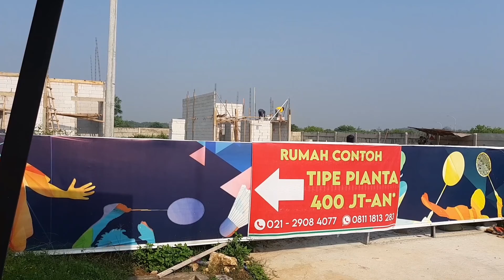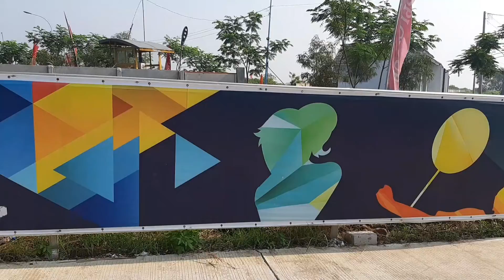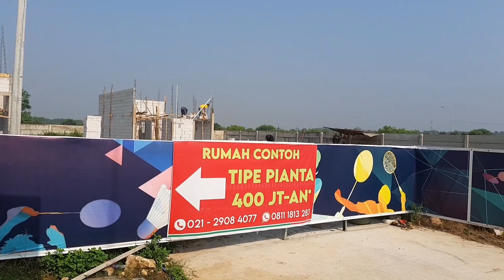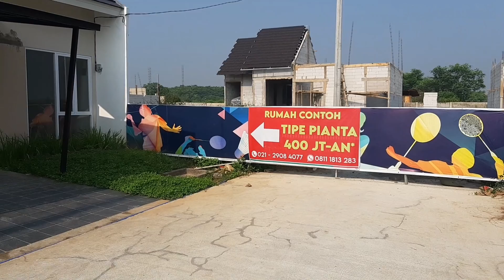Ini Keren ‼ Luas Tanah 72 Meter Disulap Jadi 3 Kamar Tidur ‼ Gak Perlu Bangun Kamar Lagi ‼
Halo guys video kali ini saya mau ajak kalian untuk review salah satu perumahan yang berada di bekasi utara, yaitu perumahan mutiara gading city Tipe pianta. secara lokasi bisa dibilang perumahan ini paling dekat ke kota harapan indah. dan yang menariknya yang kita review ini punya 3 kamar tidur padahal luas tanahnya hanya 72 meter dan harga mulai dari 400 jutaan

Kalo Kalian Suka Dengan Video Ini, Kalian Boleh Like, Komentar Kalo Kalian Mau Request Perumahan Mana Lagi Yang Mau Kita Review Dan Subscribe Agar Kalian Bisa Dapat Info Tentang Rumah Murah